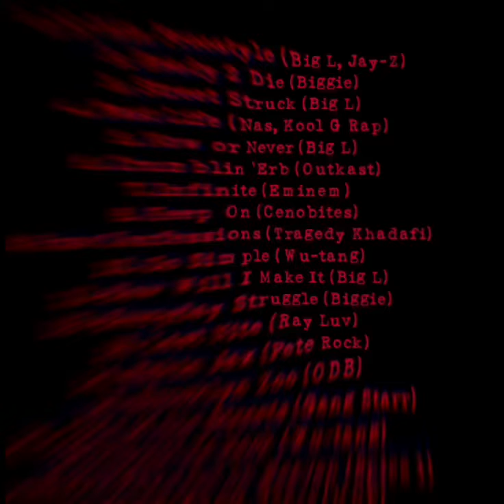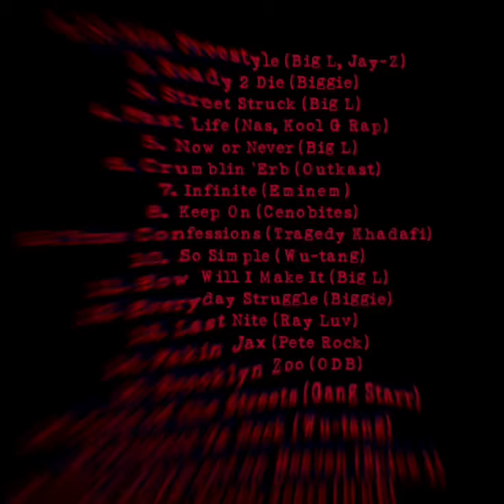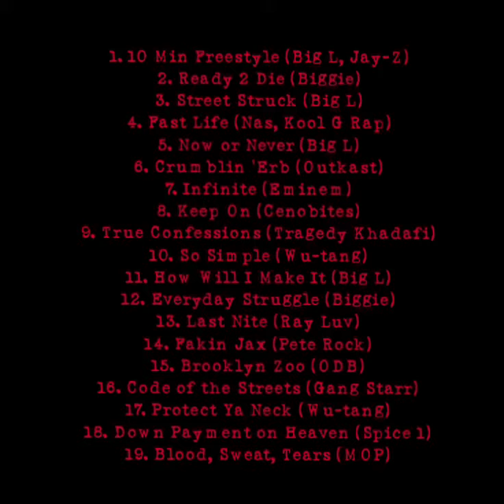DJ Collo - Street Struck (Big L)